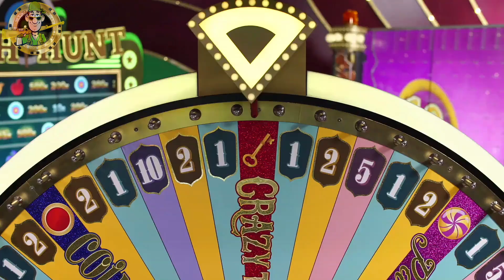7x Multiplier 700x 🤑 Crazy Time BIG WIN!!!!!